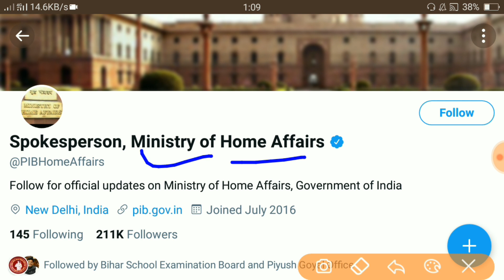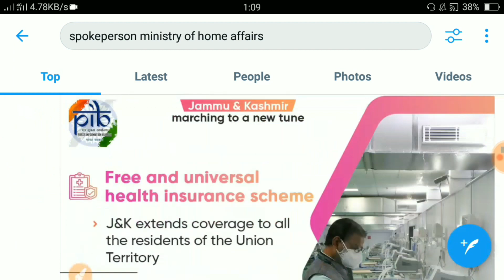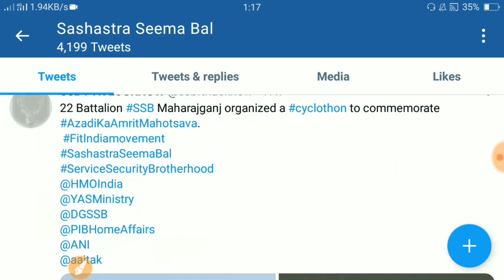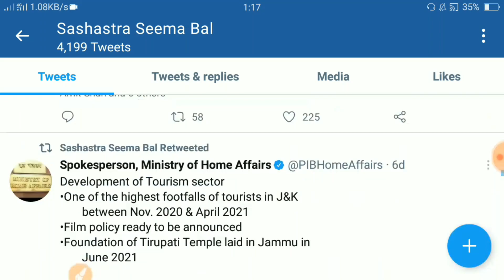SSB New Vacancy 2021 | SSB 18800 Post bharti | SSB Constable GD Recruitment 2021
About this videos 👇👇
SSB Constable GD Vacancy 2021 | SSB Constable GD Vacancy 2021 | SSB |
SSB 18000 Post bharti Update
New Vacancy SSB 2021
Online Apply Form SSB Recruitment
SSB New Vacancy Out
SSB Trademan Vacancy Update